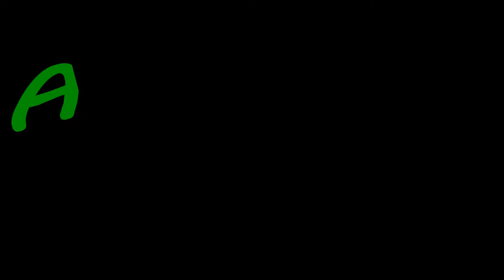AC16 TO YANDINA MARCH 2016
Some views of the A.R.H.S. tour to Yandina in March 2016 using the AC16 of the QR Heritage Fleet , Yandina is in the Australian state of Queensland. The AC16 is a 2-8-2 Mikado